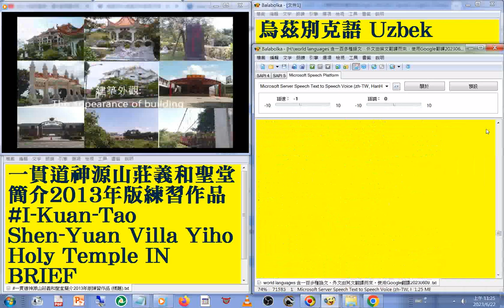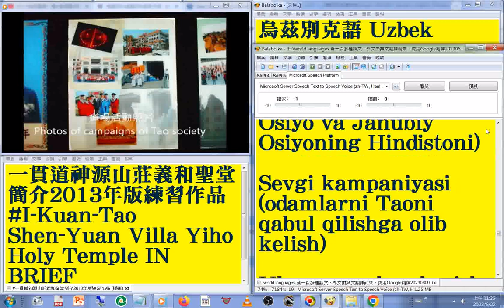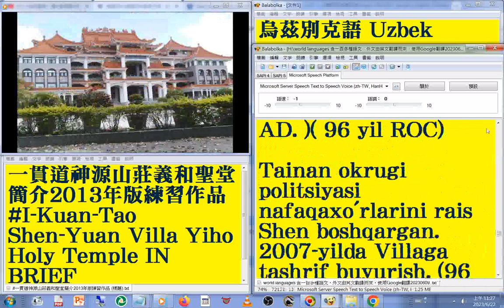83烏茲別克語 Uzbek 版#國語 發音#中英對照 字幕#world languages 含一百多種語文，外文由英文翻譯而來，使用Google翻譯20230613#一貫道神源山莊義和聖堂簡介2013